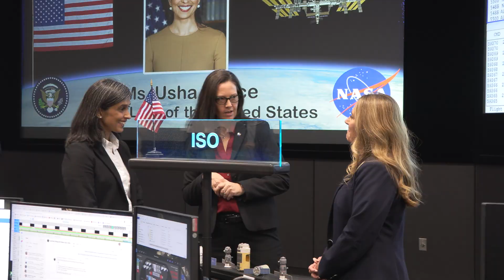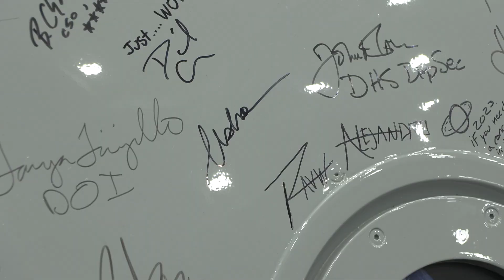Second Lady Usha Vance Visits NASAs Johnson Space Center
On Monday, Aug. 4, Second Lady Usha Vance hosted her summer reading challenge event at NASA’s Johnson Space Center. She was joined by NASA astronaut Suni Williams to read a space-themed book to children in grades K-8 as part of her initiative to promote literacy.

Through her reading challenge, the Second Lady is encouraging youth to seek adventure, imagination, and discovery between the pages of a book. Students interested in participating in the challenge must read 12 books by Friday, Sept. 5.

Additional details, including where to download a reading log, and how to submit it to the White House, are available